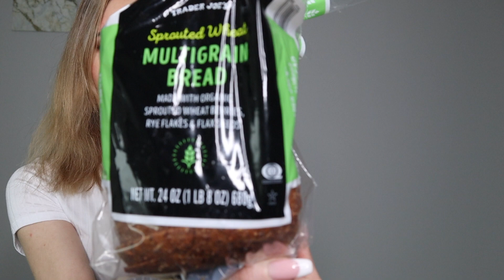(DON'T do these!) 7 Mistakes People Make when trying to lose weight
These are very common mistakes that A LOT of people make when trying to lose weight or get rid of the unwanted belly fat. You have been brainwashed. It's time to undo all that bad programming that food companies and media have installed in you.